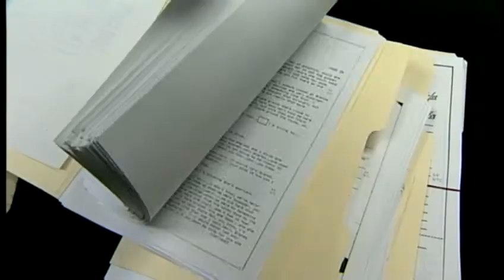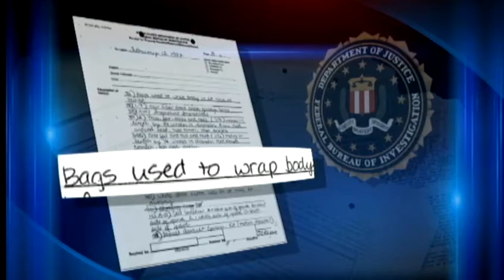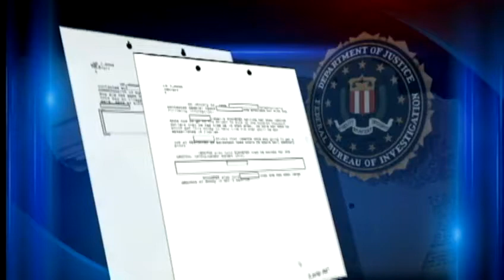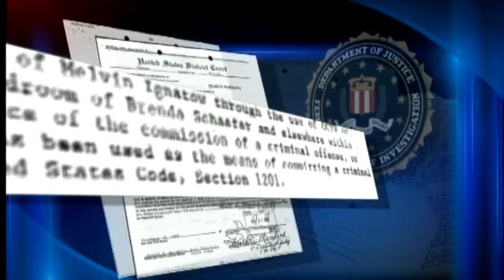FBI releases files on Mel Ignatow investigation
In a WLKY exclusive, the FBI files on Melvin Ignatow, known as the man who got away with murder, have been released. In 1988, Ignatow killed his ex-fiancee in what authorities said was a meticulously planned crime.